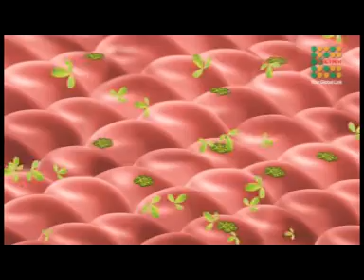Clorophyl Care K-link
Transparant Soap.
     K-Care Chlorophyll Transparant Soap terbuat dari bahan-bahan khusus seperti pelembab, ekstrak/minyak tumbuhan serta vitamin atau nutrisi sesuai untuk kebutuhan kulit, sehingga kelembutan dan kesehatan kulit terpelihara. Dengan busa lembut dan sifat basanya yang lebih rendah, sabun ini tidak menimbulkan iritasi, kering dan keriput pada kulit.

Body Shower.
Manjakan tubuh anda saat mandi dengan K-Chlorophyll Care Body Shower. Rasakan busanya yang lembut serta aroma Lavender yang menenangkan. Menjadikan kulit bersih, bercahaya serta terjaga kelembutannya.

2 in 1 Shampoo.
K-Care Chlorophyll 2 in 1 Shampoo mengandung chlorophyll sebagai natural pigment yang dapat merawat rambut Anda agar tidak kusam. Dilengkapi dengan aroma Lavender yang khas, sangat cocok untuk digunakan setiap hari untuk menjaga kesegaran rambut.

Sunscreen Lotion
K-Care Chlorophyll Sunscreen Lotion dengan kandungan Chlorophyll Alfafa yang tidak lengket dan mudah meresap ke dalam kulit, menjadikan kulit begitu halus dan lembut. Kandungan aroma Lavender yang khas sangat cocok digunakan setiap hari untuk merawat dan menjaga kesegaran kulit. Diperkaya juga dengan Ekstrak Licorice, Ekstrak Bearberry sebagai bahan pemutih dan SPF untuk melindungi kulit dari efek buruk sinar matahari.

Manfaat :
•Menjaga dan mempertahankan kesehatan kulit.
•Mencegah kulit menjadi kusam, layu dan keriput.
•Menjaga kelembapan, kekenyalan dan kehalusan kulit, menstabilkan pH kulit serta membantu regenerasi sel kulit.
•Mencegah timbulnya jerawat.
•Dapat membunuh bakteri dan jamur.
•Aman digunakan oleh semua umur : untuk bayi, remaja, dewasa atau bagi usia lanjut.
•Dapat digunakan setiap hari sebagai sabun mandi yang aman untuk kulit.

Manfaat Sunscreen Lotion :
•Melindungi efek buruk sinar matahari.
•Memantulkan radiasi dari panjang gelombang ultraviolet.
•Memperkecil resiko kanker kulit.
•Memperlambat proses penuaan kulit dini (prematur skin aging)
•Aman untuk semua jenis kulit.
•Tidak mengandung PABA (Para Amino Benzoil Acid) yang dapat mencoklatkan kulit (tanning)
• Tidak menyebabkan jerawat ( non acnegenic)
• kandungan SPF 18
• Sunscreen lotion, anti air dan lebih tahan lama